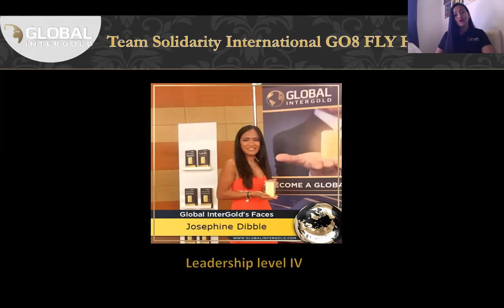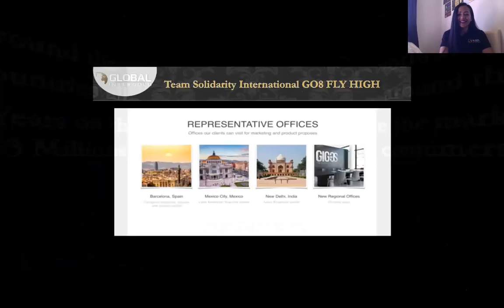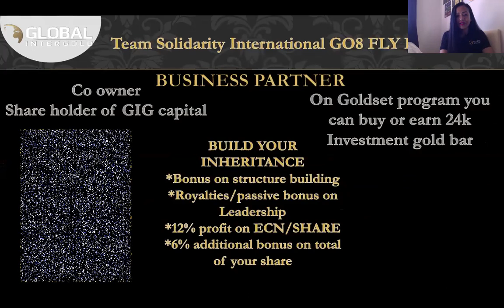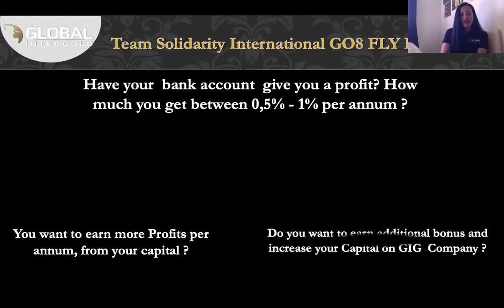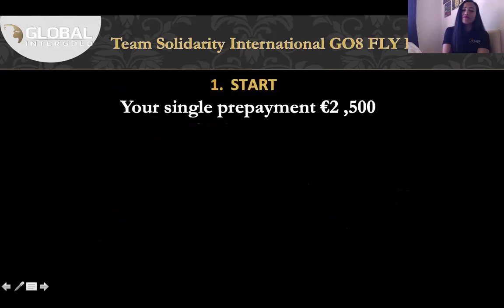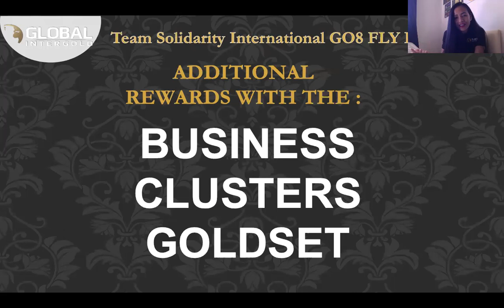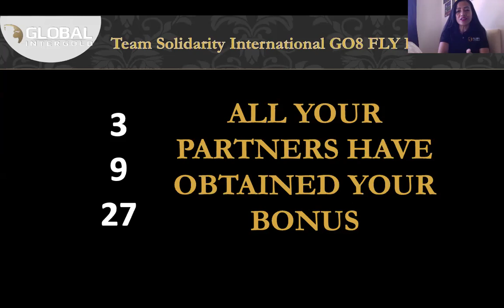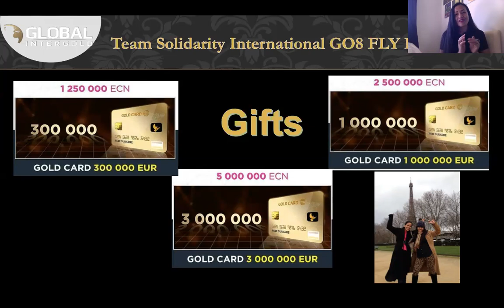GIG-OS 2020 presentation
Information of GIG-OS company, new platform and strategy that help you to succeed.